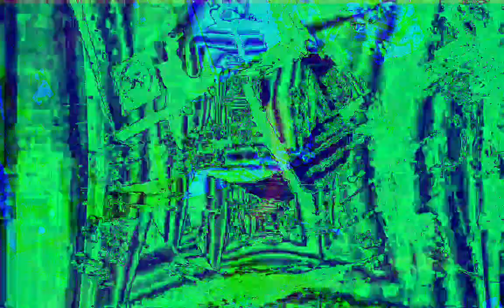[EPILEPSY WARNING] Movie 22 12 12 01h28m48s next set of 10 minute videos *Photosensitivity Warning*